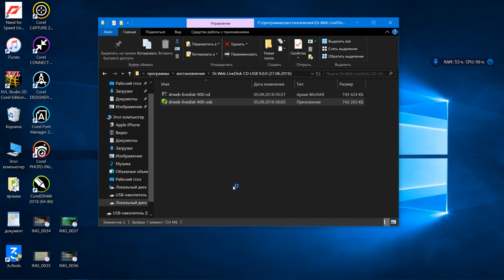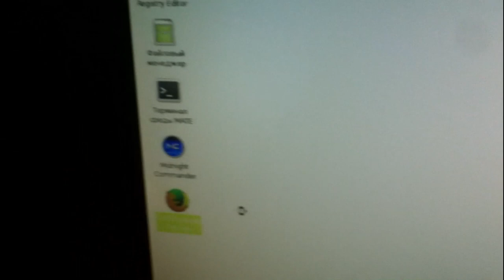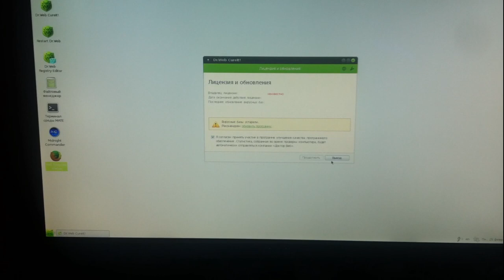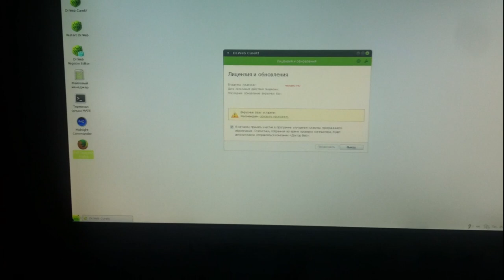обзор с флешки DR. WEB